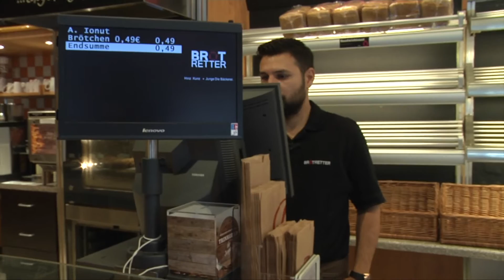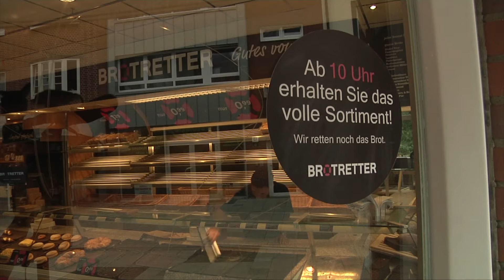Abgedreht - Die Brotretter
Brot von gestern will keiner mehr kaufen? Menschen ohne festen Wohnsitz schaffen es nicht, regelmäßig zu arbeiten? Nicht bei den Brotrettern! In dieser Bäckerei bekommen beide eine zweite Chance.

Ein Magazinbeitrag der TV-Volontäre in der Akademie für Publizistik in Hamburg. Juli 2016.